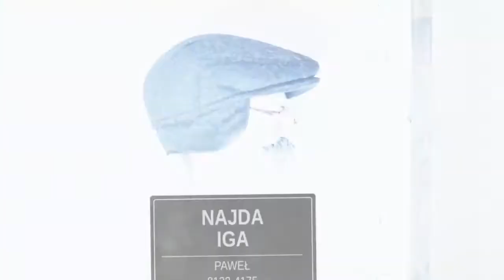Paweł i Gaweł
Sfinansowano przez Narodowy Instytut Wolności - Centrum Rozwoju Społeczeństwa Obywatelskiego ze środków Programu Fundusz Inicjatyw Obywatelskich na lata 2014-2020.

Wiersz:  Aleksander Fredro

Reżyseria: Marcin Wąsowski
Zdjęcia: Mikołaj Kołodziejczyk
Montaż: Michał Łysiak
Muzyka: Mikołaj Kołodziejczyk, Giorgio Di Campo
Kostiumy i charakteryzacja: Marta Zbańska

Obsada:
Iga Najda, Karolina Kowal, Monika Kowalczyk, Paulina Tyszczuk, Aleksandra Machniak